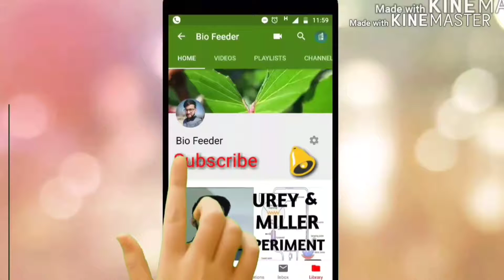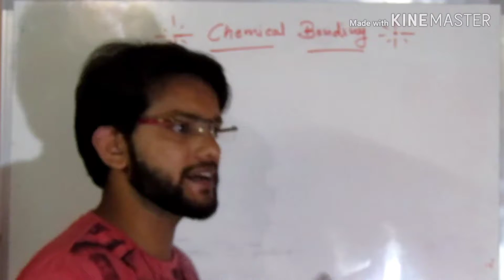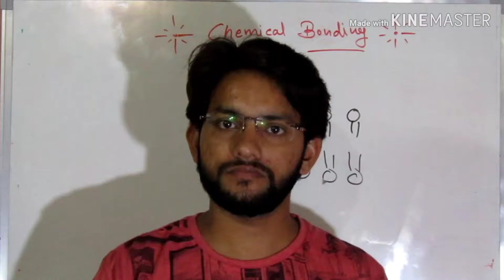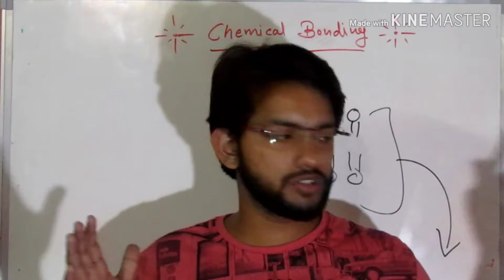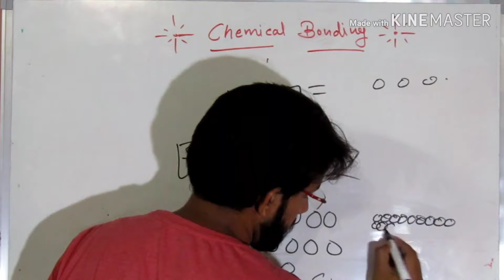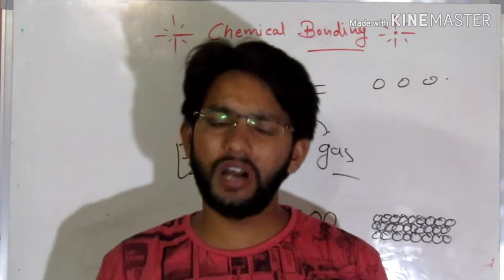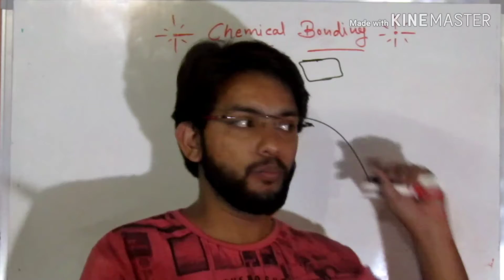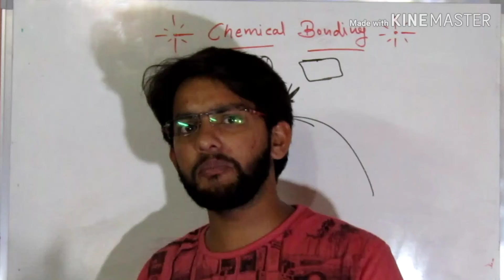Chemical Bonding : Importance of Chemical Bond in Biology || Biofeeder || P.k. Sharma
This lecture explains "Chemical Bonding : Importance of Chemical Bond in Biology || Biofeeder || P.k. Sharma
I’m P.K. Sharma (Prashant Sharma ) welcome in my you tube channel Bio Feeder.
 About video:

In this video, I tell you:

1. what is the chemical bond ?
2. what is the importance of chemical bond in Biology ?
3. Many facts in Biology realated  to chemical bond
4. How the lizard can move on wall (chipkali deewar par kaise chipak jaiti hai)?
5. How the  spider can move on water ( makdi pani par kaise chal leti hai )?
6. Why the receptor bind with specific ligand ?

About Channel:

Remember P.K. Sharma is created channel to spread the knowledge of life science and biology by sharing all this free biology lectures video and animation in YouTube. All these tutorials are brought to you for free.

chemicalbonding factsaboutchemicalbond importanceofchemicalbond biofeeder p.k.sharma.